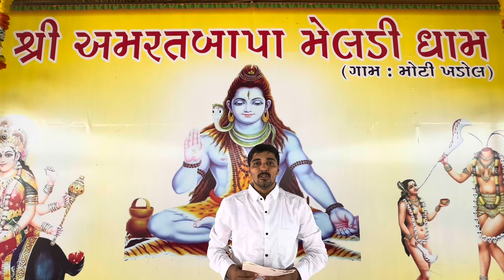તા,13/10/2024 રવિવારે શ્રી અમરતબાપા મેલડી માઁની ગાદી | સમય સવારે 10 થી સાંજે 5 સુધી